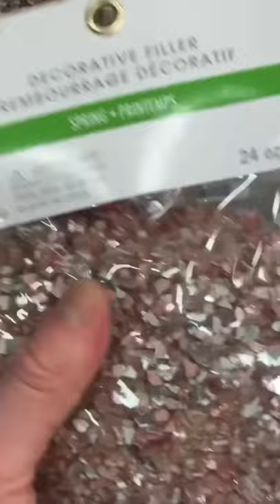Tubs of vase filler become resin and glass art! Workshop coming soon!